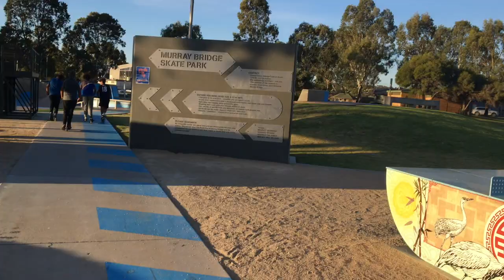A DAY AT MURRAY BRIDGE